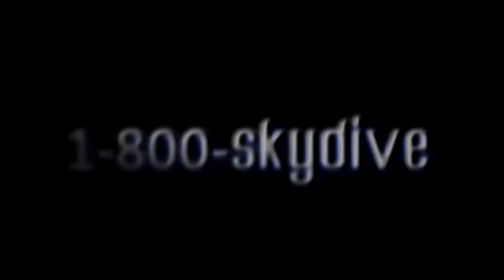Nishant Kambli's Tandem skydive!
Nishant Kambli's tandem skydive on Sunday, September 22, 2013 with Doug at Skydive Indianapolis.  Located in Frankfort, IN, Skydive Indianapolis is THE place for tandem, AFF and experienced skydivers.  Come out and Skydive Indiana, Skydive Kentucky, and Skydive Ohio!